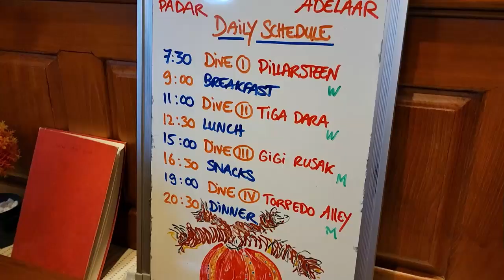Komodo Dive Charter with Adelaar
We sold our Fleming 65 as we wait for our Fleming 85 to finish it's build. We're excited but miss the water so very much. So we decided to take a dive charter in Indonesia. It was awesome and this is a little bit of what we encountered. We tried to keep it short.